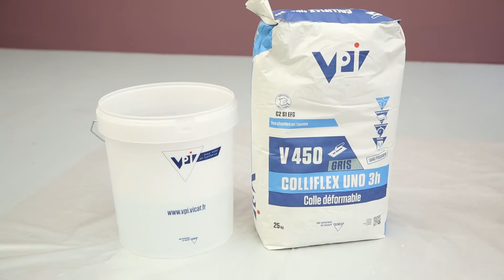COLLIFLEX UNO 3h - VPI